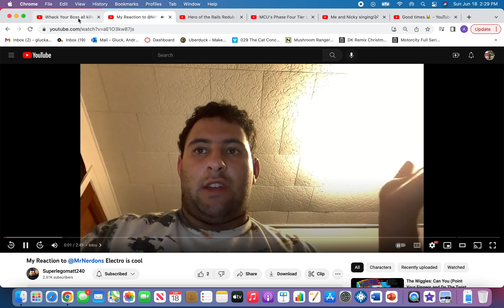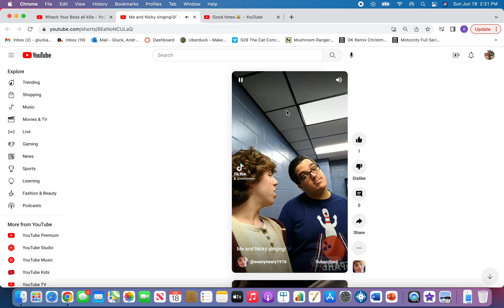Father's Day 2023 Special 4: YouTuber Bloopers 141 but Whack your boss smashes computer on heads